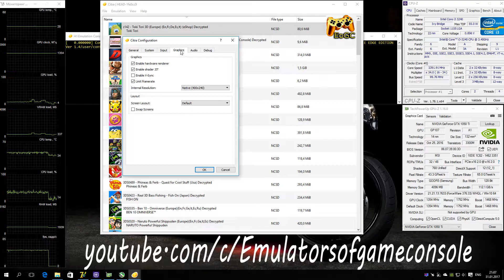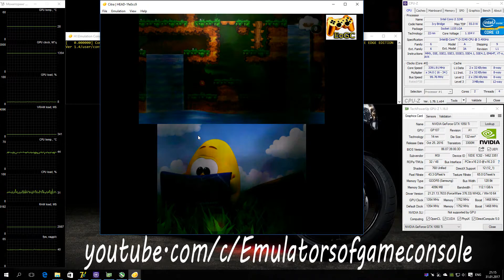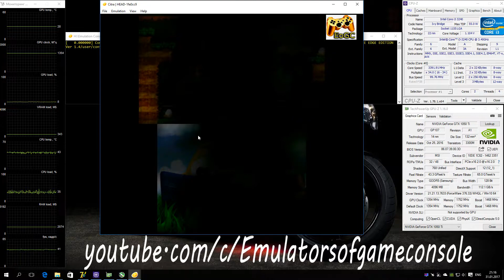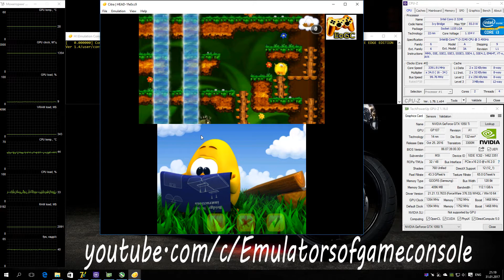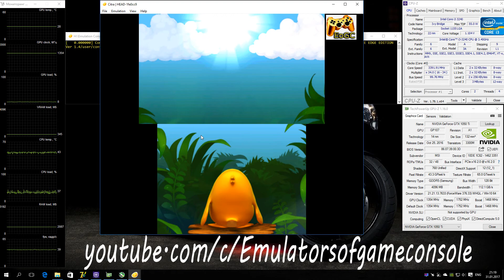Citra 3DS Emulator - Toki Tori (2015). Ingame. CPE v1.4. Test #1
Display two screens at once, it's very cool!
My Spec:
Intel i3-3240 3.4 GHz (MSI MB B75A-G43),
Nvidia GTX 1050 ti 4GB (MSI Gaming X),
Used Citra Special compiled build (CITRA POKE EDGE v1.4)
Toki Tori (3DS)
Status: Playable / Ingame
Realtime Footage.
Отличная головоломка для 3DS :D
Запускается нормально. Производительность неплохая. Звук есть. Графика рендерится хорошо. Работает стабильно.
Насколько я вижу, то эмулятор "крутится" на одном ядре процессора, поэтому берите любой современный Intel процессор и гоните его до упора. Также рекомендую использовать Windows 10 для запуска.
Ждем обновлений :)